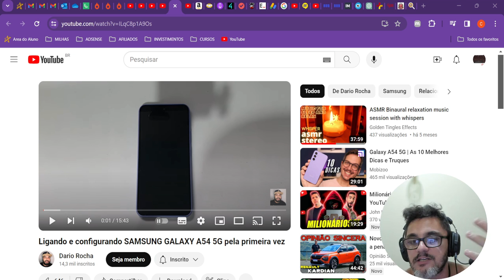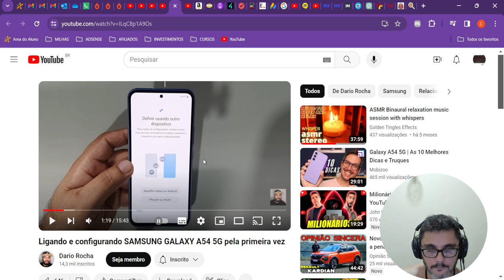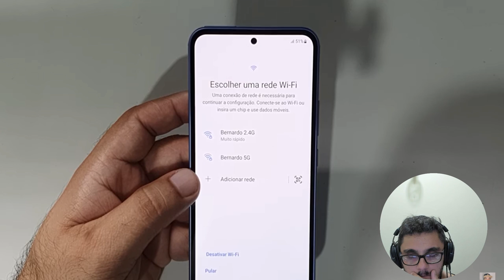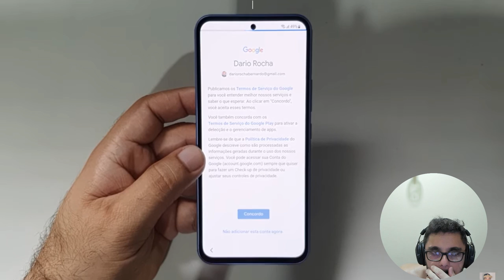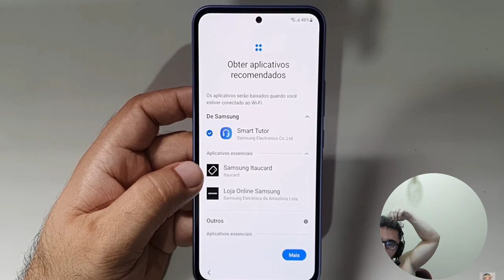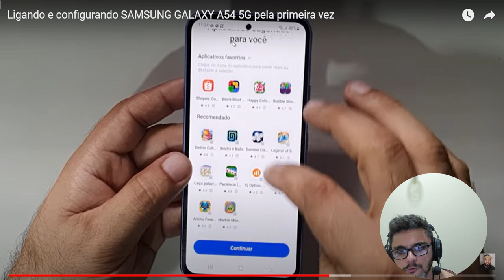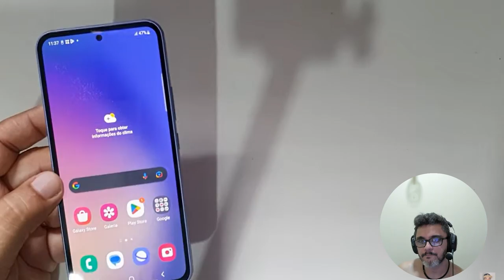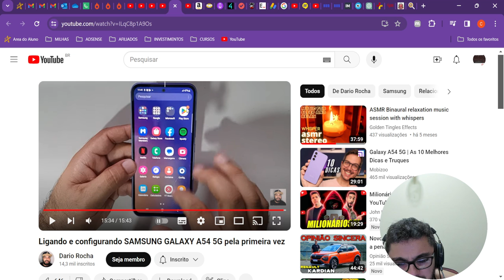Ligando e configurando UM CELULAR pela primeira vez. REACT @DarioRochaa. Celular para iniciantes.